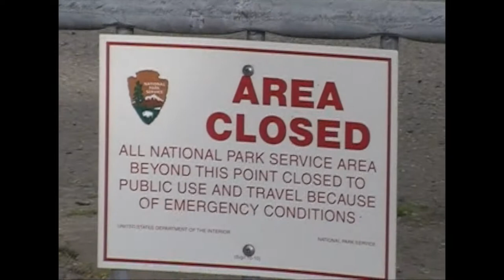Photo-Walk in Floyd Bennett Airport with Mamiya RB67 (Spanish)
Ya estamos en nuestro segundo video, otra de esas famosas caminatas en las que comparto lo que exploré y obviamente fotografié. Pronto estaré haciendo otros video mas diferentes proyectos que estaré trabajando así como los trucos y consejos que tengo al momento de revelar y scanear las fotos. Dale SUBSCRIBEE!

Gear:
Photos:
- Mamiya RB67
- Sekor C 90mm & Sekor C 50mm
- Light Meter: Minolta Spot Meter F

B-Roll
- Camcorder JVC Everio

Revelado: CineStill Film C41 Kit & D96
Scans: Epson V550 y Negative Lab Pro